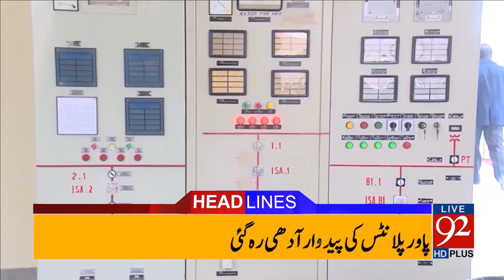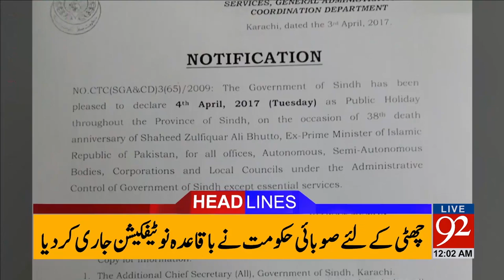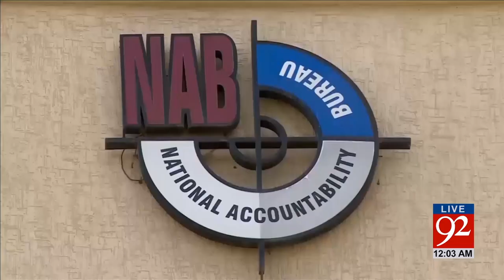92 News Headlines 12:00 AM - 04-04-2017 - 92NewsHDPlus